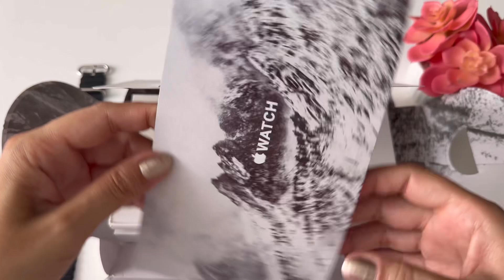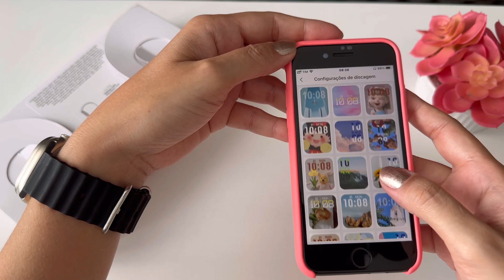RÉPLICA ULTRA LOGO DA MAÇÃ VERSÃO TELA 2.2 AMOLED | JOGOS | ASSISTENTE DE VOZ E NFC | REVIEW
Nova Versão
🔴 Smartwatch Ultra 2 Logo da Maçã – Amoled – 4GB

Assista também:
✅ APPLE WATCH ULTRA | REVIEW PRIMEIRAS IMPRESSÕES | SINCRONIZAR E EMPARELHAR NO IPHONE

♦ Telegram (indicações, promoções e novidades!)